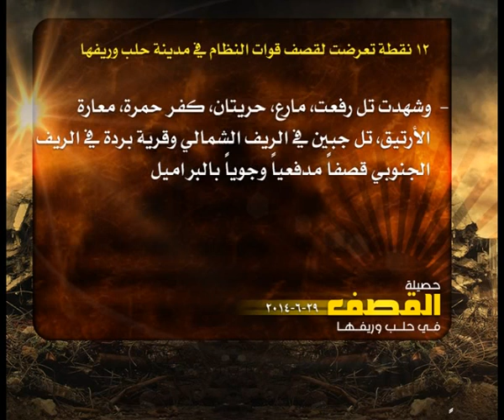حصيلة القصف في حلب 29 6 2014